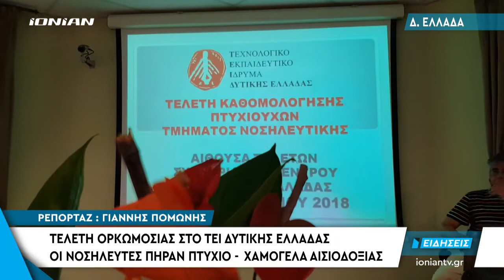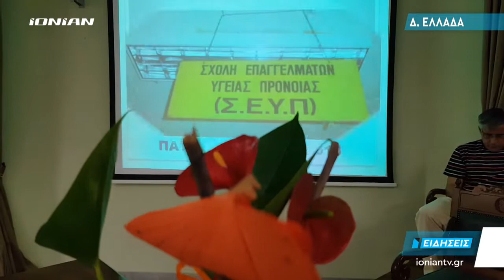Δ. ΕΛΛΑΔΑ | Τελετή ορκωμοσίας στο ΤΕΙ δυτικής Ελλάδας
Η τελευταία τελετή ορκωμοσίας στο ΤΕΙ Δυτικής Ελλάδας για το καλοκαίρι του 2018 αφορούσε σε δεκάδες νοσηλευτές και νοσηλεύτριες που την Πέμπτη πήραν το πτυχίο τους εν μέσω χειροκροτημάτων, αλλά ακόμη και πανό, συνθημάτων και καπνογόνων. Η επόμενη ημέρα φέρνει για όλους την πρόκληση της αγοράς εργασίας στην οποία καλούνται να αξιοποιήσουν τις γνώσεις που απέκτησαν...